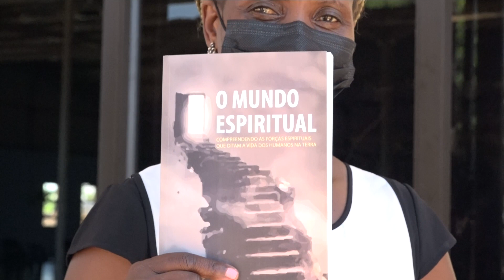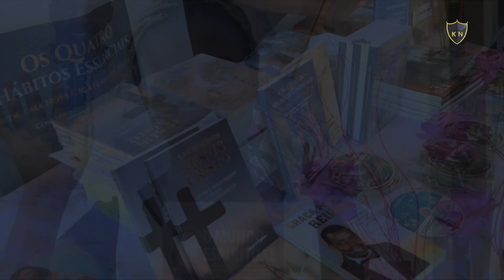Feira do Disco e Livro || Igreja Ministerial Nações Para Cristo